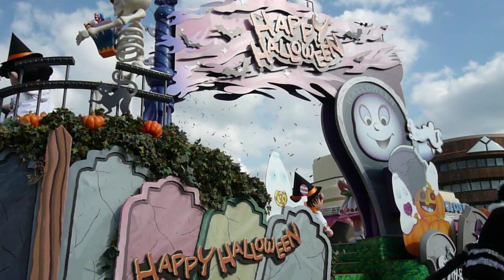【ＵＳＪ】2009年ハロウィンパレード（スヌーピー） Halloween Character Parade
ＵＳＪのマジカルハロウィンパーティ。いろんなキャラクターが出てきます。
猫ダンサーキャストが目の前まできてハイタッチ！！